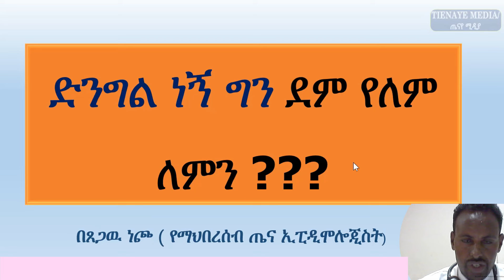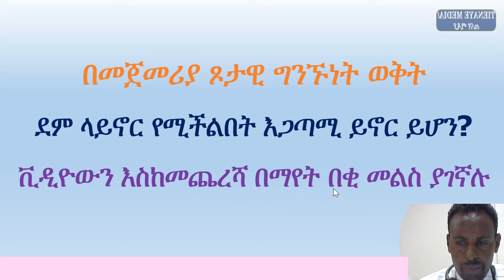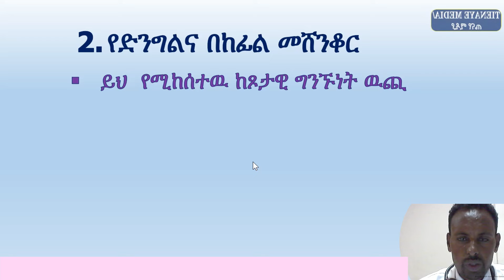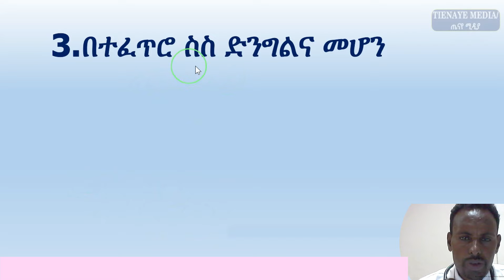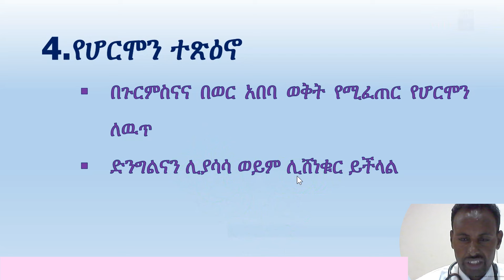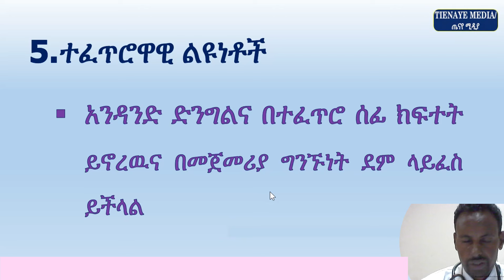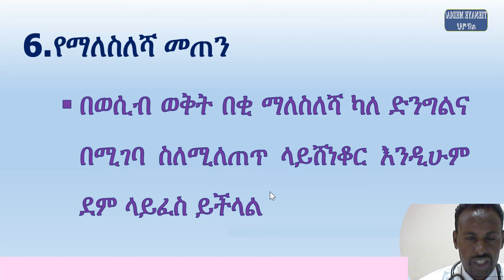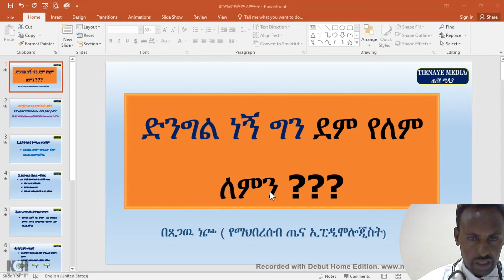ድንግል ነኝ ግን ለምን ደም የለም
ይህ ቪዲዮ ብዙ ጊዜ ጥንዶች በመጀመሪያ የግንኙነት ወቅት በተለይ በሴቶች ዘንድ ስለሚታመነው የድንግልና አረዳድና ከሱ ጋር ተያይዞ የሚፈጠሩ ግጭቶችን ለመቀነስ ግንዛቤ ይሰጣል በሚል ታሳቢ ሲሆን ስለድንግልና ሙሉና በቂ አጠቃላይ ትንታኔ እንዳልሆነ ግንዛቤ ይወሰድ